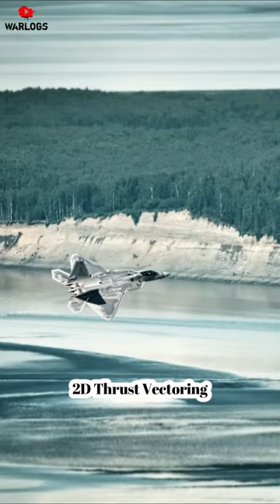Thrust Vectoring in Fighter Jets